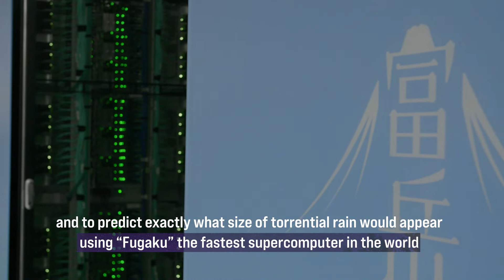[Digest] AGUTV R-CCS "Predicting torrential rain with the supercomputer Fugaku" Dec. 2021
A research group led by scientists from the RIKEN Center for Computational Science will be using the supercomputer Fugaku to make rain predictions for the Tokyo metropolitan area. During the experiment, predictions of conditions up to 30 minutes into the future will be updated every 30 seconds, with a resolution of 500 meters, based on observational data gathered by the state-of-the-art Multi-Parameter Phased Array Weather Radar (MP-PAWR) operated by the National Institute of Information and Communications Technology (NICT) in Saitama City. Using advanced data assimilation, the key technique studied by the group, the observational data will be incorporated into simulations run on Fugaku, allowing for extremely accurate predictions. Using Fugaku’s power, the group will run an ensemble of 1,000 simultaneous simulations.